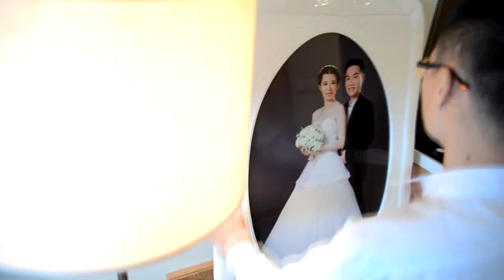Richard Ting & Cindy Yek wedding ceremony on 31.08.2014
Brother come from china who enjoy our sibu traditional wedding actual day :)